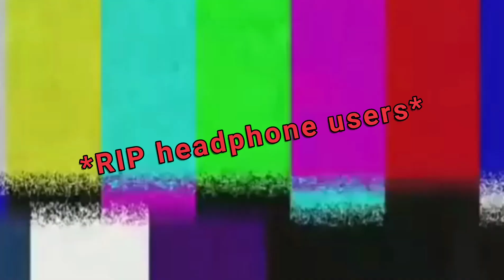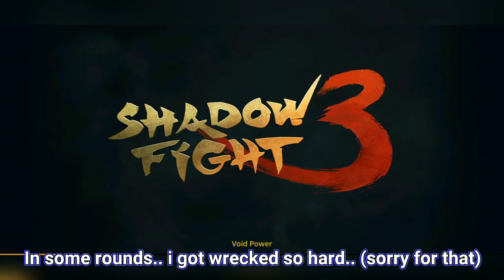Shadow Fight 3 Raids || Global Release! || Gameplay (Part 2) 🔥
(Sorry for some frame drops and caption typos in the video)

Its free!😜, You can change your mind later 🙃

Stay Safe , Take Care ❤ and Have a great day/night 😉